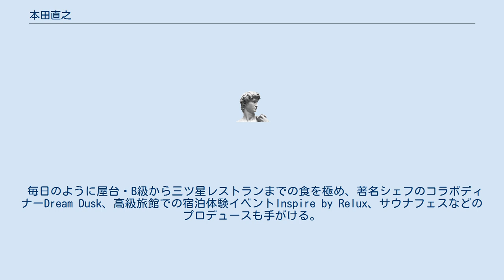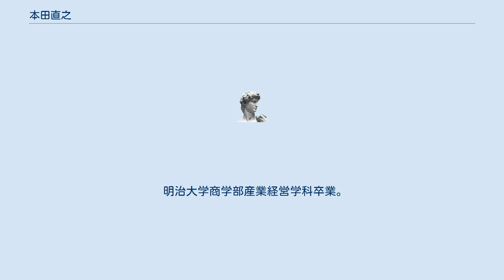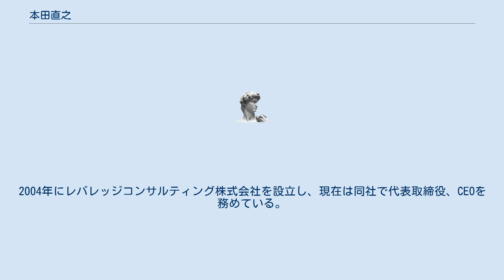本田直之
本田 直之（ほんだ なおゆき）は、日本の実業家。
レバレッジコンサルティング株式会社代表取締役社長。
オンラインサロンHonda Lab.主宰。
元アミューズ所属。
 ハワイ、東京に拠点を構え、年の5か月をハワイ、3か月を東京、2か月を日本の地域、2か月をヨーロッパを中心にオセアニア・アジア等の国々を旅しながら、仕事と遊びの垣根のないライフスタイルを送る。
 これまで訪れた国は61か国220都市を超える。
 毎日のように屋台・B級から三ツ星レストランまでの食を極め、著名シェフのコラボディナーDream Dusk、高級旅館での宿泊体験イベントInspire by Relux、サウナフェスなどのプロデュースも手がける。
食べログ「グルメ著名人」の1人でもある。
 著書にレバレッジシリーズをはじめ74冊300万部を突破。
韓国・台湾・香港・中国・タイ、ベトナムで翻訳版も発売。
 著者のプロデュースも行っており、『伝え方が9割』佐々木圭一著（100万部）、『なぜ、「これ」は健康にいいのか?』小林弘幸著（50万部）など、16冊180万部を超えている。
 日本ソムリエ協会認定ソムリエ。
アカデミー・デュ・ヴァン講師。
トライアスロンチームAlapa主宰。
上智大学、明治大学非常勤講師。
フィンランド・サウナ・アンバサダー。
 明治大学商学部産業経営学科卒業。
アリゾナ州立大学サンダーバード校MBA。
学位取得後、シティバンク等の外資系企業に勤務した後バックスグループの経営に常務取締役として参画。
同社をJASDAQ上場まで牽引した。
2004年にレバレッジコンサルティング株式会社を設立し、現在は同社で代表取締役、CEOを務めている。